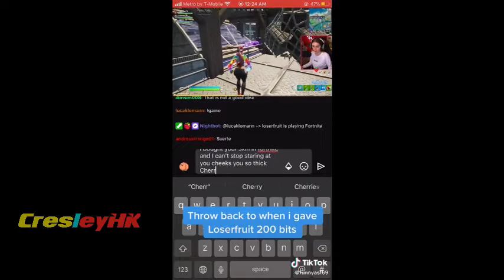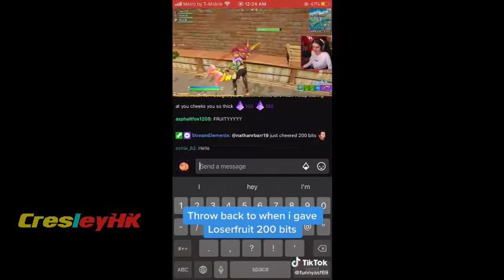THE BEST FORTNITE TIK TOK COMPILATION ✅ #136 FUNNY + MEME + DANCE + FAILS -BEST FUNNY MOMENTS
How to submit your videos & Fortnite clips to CresleyHK:

1) Upload your video to Youtube, Instagram, or Twitter

2) 📩📩 Send/Submit Clips Here -To Get Featured! I will then watch the clip you've sent and I will feature it in a future video!

3) That's it!